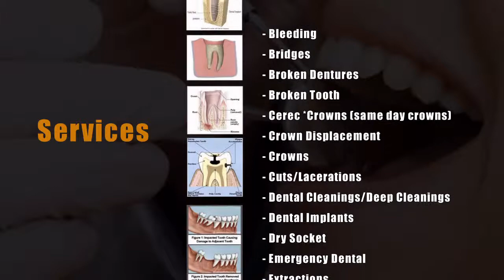Comprehensive Family & Cosmetic Dental Care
: Urgent Dental is a family practice, dedicated to comprehensive dental care. Our on-call doctors are available 24/7 for any dental emergency. (NV).